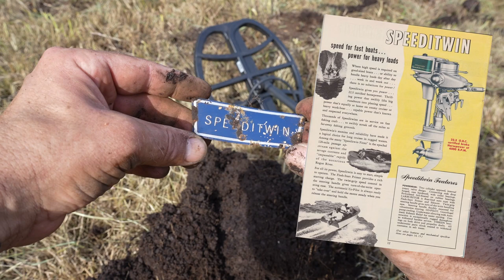Zoeken met de Nokta Simplex ultra metaaldetector en de V80 van Quest